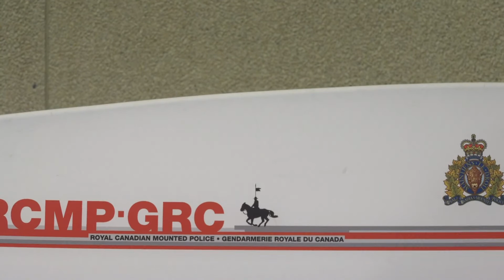Missing persons and chronic runaways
Justice Minister Kelvin Goertzen, Families Minister Rochelle Squires, Assistant Commissioner Rob Hill, commanding officer, Manitoba RCMP, Chief Danny Smyth, Winnipeg Police Service, and Heidi Spence, director, MMIWG liason unit, Manitoba Keewatinowi Okimakanak, to discuss Missing persons and chronic runaways.
10:30 a.m.